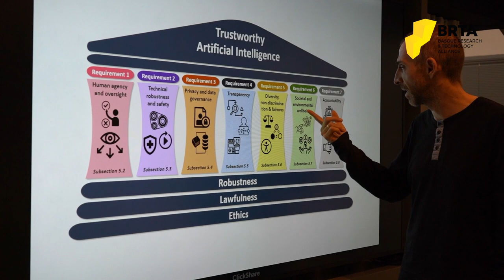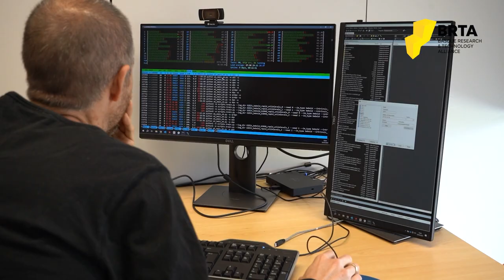Javier Del Ser, TECNALIA, premiado por BRTA por su Trayectoria Investigadora Excepcional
Javier Del Ser Lorente es investigador del área de Inteligencia Artificial en TECNALIA premiado en la categoría Trayectoria en los prestigiosos Premios BRTA. Estos reconocimientos son otorgados con el objetivo de valorar, reconocer y estimular el arduo trabajo de aquellos individuos que dedican sus esfuerzos a investigar, desarrollar y transferir tecnología en los centros de la alianza BRTA.

El impacto de su trabajo y de todos los premiados es invaluable, ya que contribuye de manera significativa a mejorar tanto la economía como las empresas vascas, así como la sociedad en general. Cada uno de ellos es un pilar fundamental en el progreso y desarrollo de nuestra comunidad.